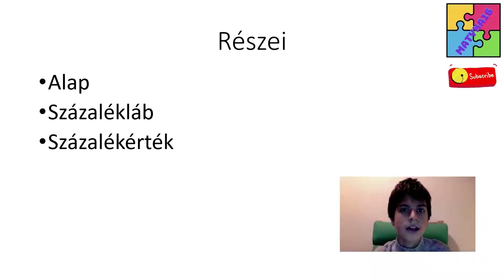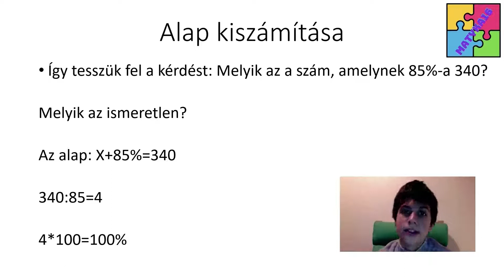A százalékszámítás | Matematika | Matyka16 matematika videók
Tanuld meg a százalékszámítást a videó segítségével. A videó mindenki számára készült.

Mikor legyen a feltöltés ideje? Mikor néznél általam készített videókat? ( Írd meg a beszélgetés lapon )